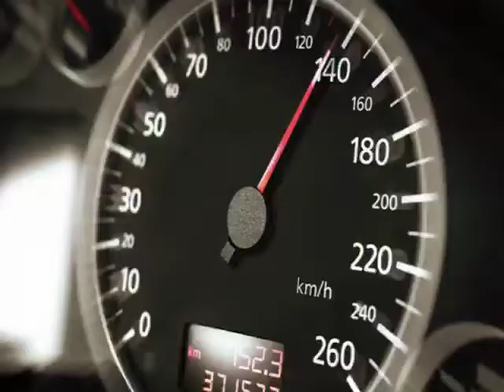Sensibilisation Sécurité Routière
Campagne de sensibilisation Sécurité Routière